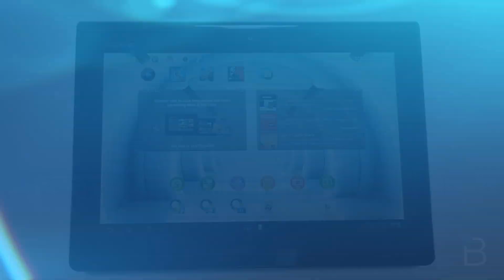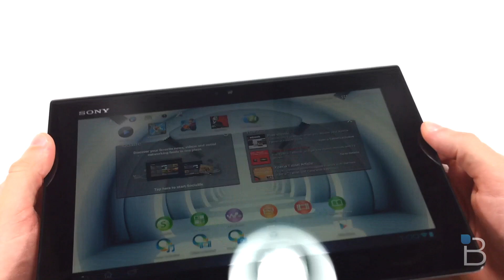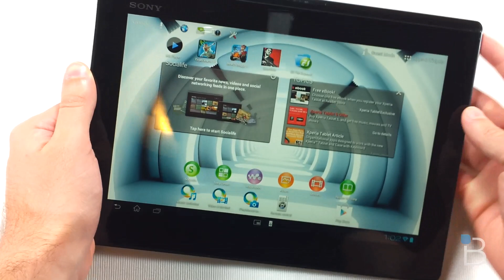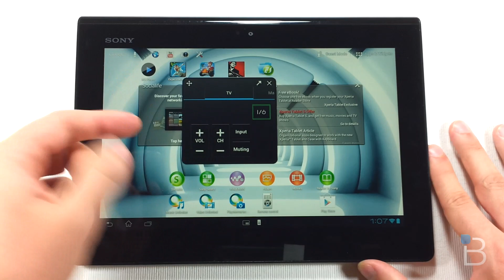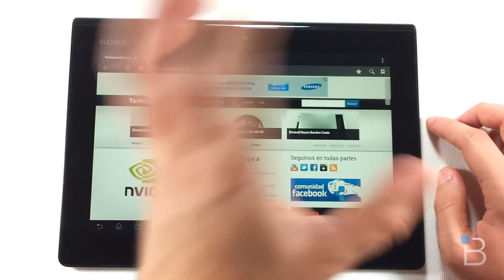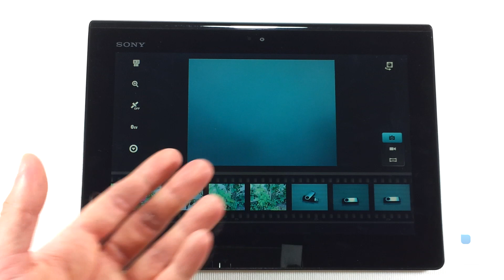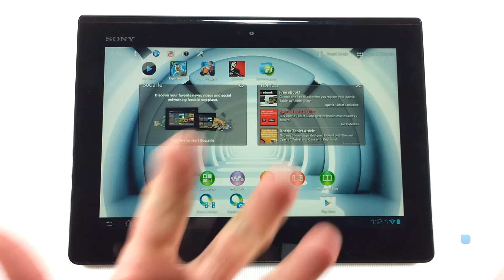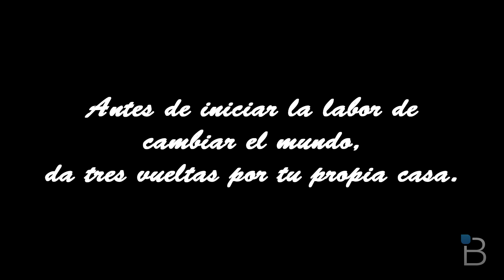[Análisis] Sony Xperia Tablet S (en español)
Sony vuelve con su nueva y mejorada tablet, la Xperia Tablet S. Con una amplia reducción en peso y espesor sumado a un aumento en potencia dado por la adición de Tegra 3, las mejoras realmente valen la pena y se hacen notar.

¿Qué es lo que más te gusta de la Xperia Tablet S?

Ahora TechnoBuffalo ES pasa a llamarse SupraPixel!